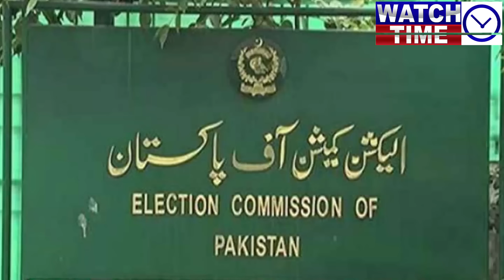Congratulations Islamabad High Court ends Imran disqualification, Shahbaz Sharif, ECP are not happy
watchtime# imrankhan# justiceatharminallah
Congratulations! Islamabad High Court ends Imran Khan disqualification, Shahbaz Sharif, ECP are not happy